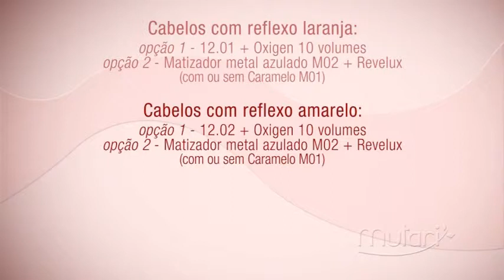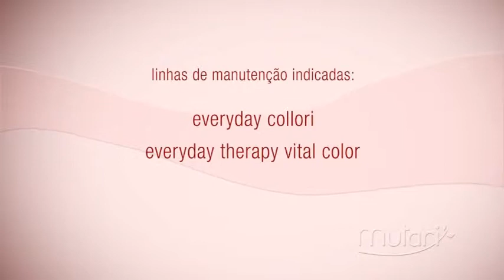Collori - Mechas Matizadas com Série 12 ou Série M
Passo a Passo Collori - Mechas Matizadas com Série 12 ou Série M